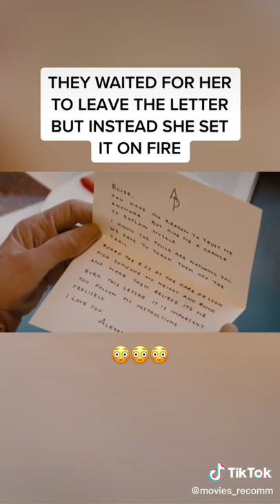The Tourist angelina jolie johnny depp netflix movies must watch series actor action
film, movies, scene, recommendations, trailer, trending, viral, netflix